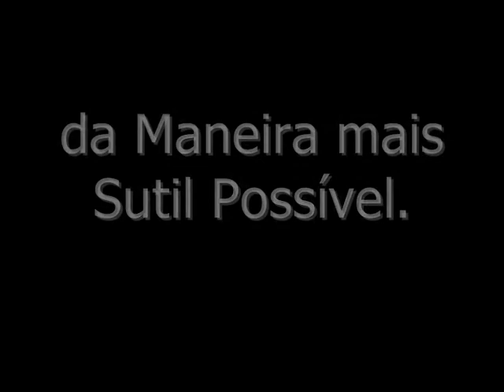FSAE - UNICAMP Comercial 2008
Comercial da Equipe FSAE - UNICAMP de Fórmula SAE, da Universidade Estadual de Campinas.
O Projeto FSAE - UNICAMP busca novos parceiros. Seja um também.

Equipe FSAE - UNICAMP
"A Fórmula do Sucesso"
Melhor Equipe Estreante 2007

FSAE - UNICAMP Team commercial, from the State University of Campinas (UNICAMP) Fórmula SAE Brasil team.
The FSAE - UNICAMP Project is looking for new partners. Become one of them!

The text means: "FSAE - UNICAMP, exposing your brand...the most subtle way"

FSAE-UNICAMP TEAM
"The Success Fórmula"
Best Rokie Team 2007